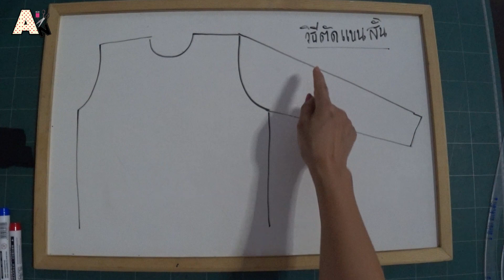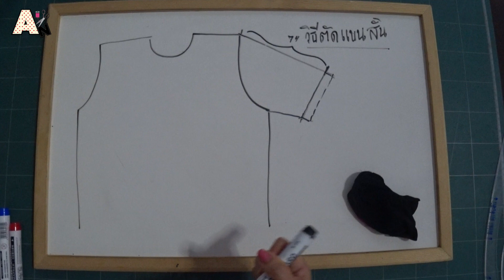แก้เสื้อแขนยาว ให้เป็นแขนสั้น